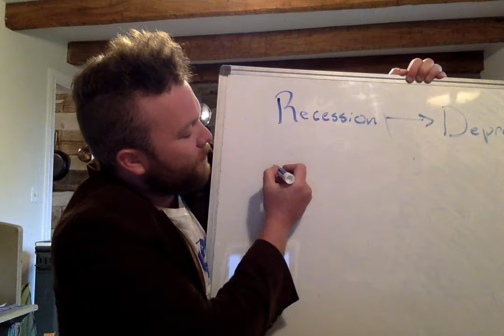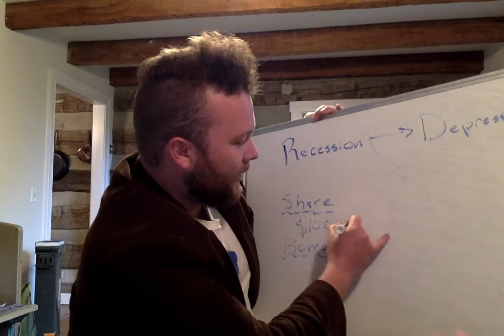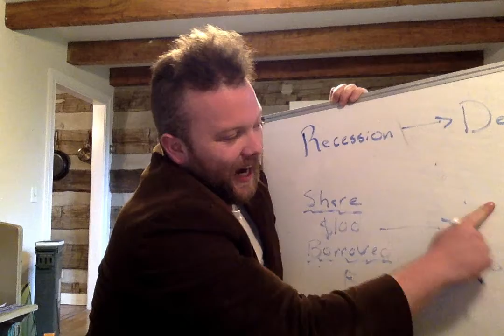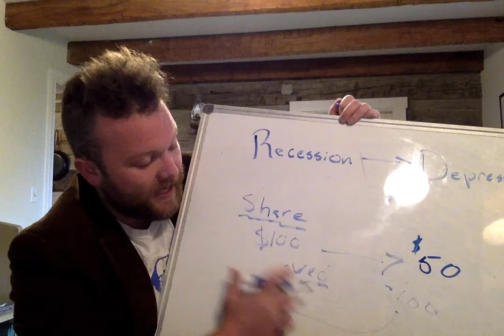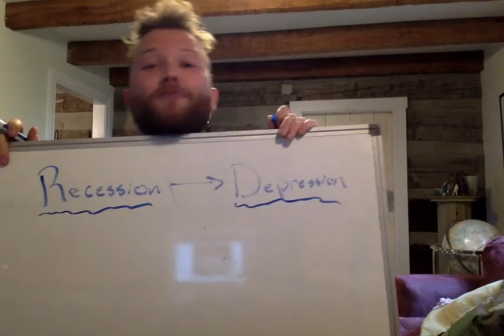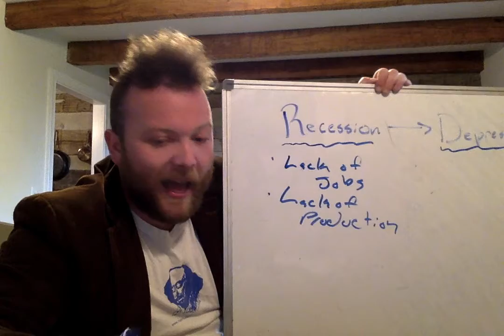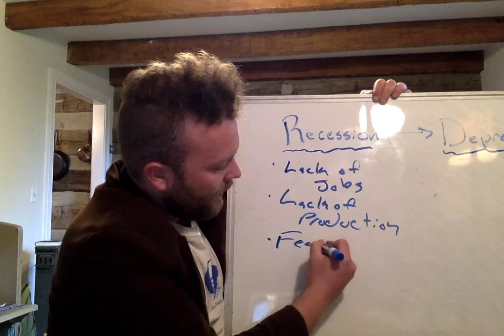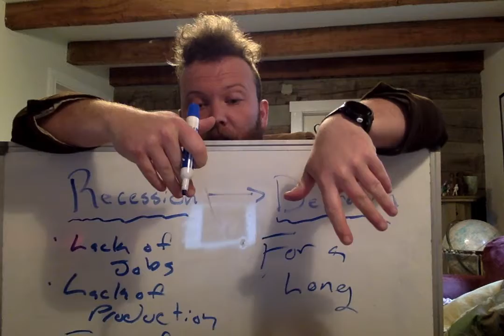Recession v. Depression... What happened?